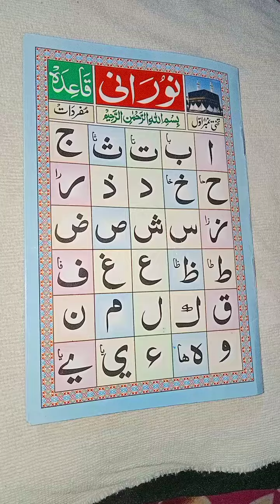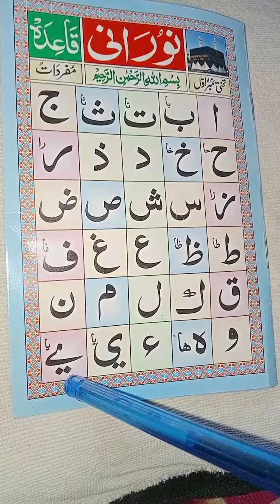Noorani Qaida } Aif Ba Ta Sa